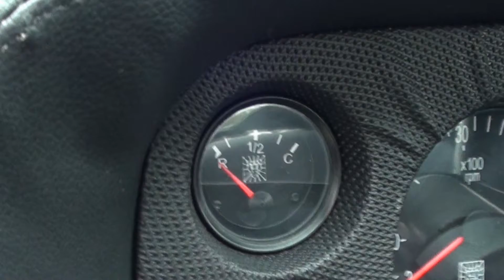IV ABC Expocar 2011 - Parte VII - Puma GTB - São Caetano do Sul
Exposição de carros antigos
30 de julho de 2011
Puma GTB 1979
Local: Área Verde Chico Mendes
São Caetano do Sul - SP
IV ABC Expocar 2011
Parte VII
Produção: Devanir Paes